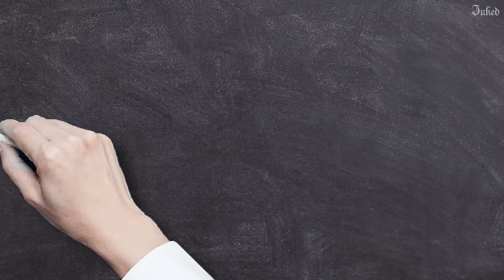Should People Use Numbing Cream? | Ask The Artist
Tattoos hurt. Everybody knows this. Whether or not they should hurt is a polarizing topic. Some artists are all for a little numbing cream to help the client along, others think that dulling the pain takes way from the experience. In this episode of ask the artists we find out what they really think about numbing cream.